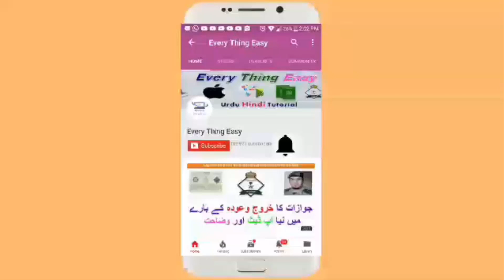Dammam City Building Update Every Thing Eazy Saudi News building